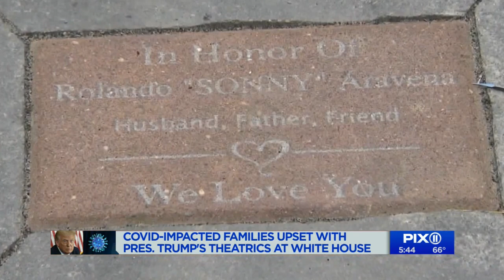Families livid with Trump theatrics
Families impacted by COVID-19 are upset with the president over his tweets and behavior at the White House.